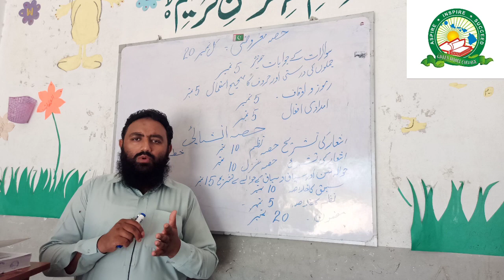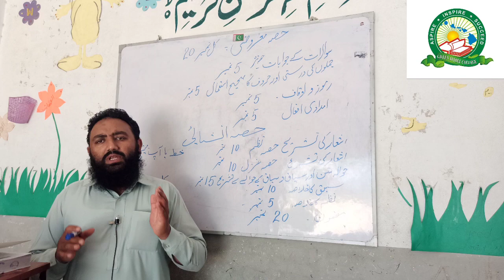Class 2nd year_Urdu_lecture#01( Introduction+Div. of Syllabus "paper")